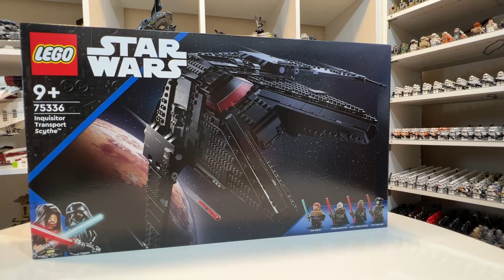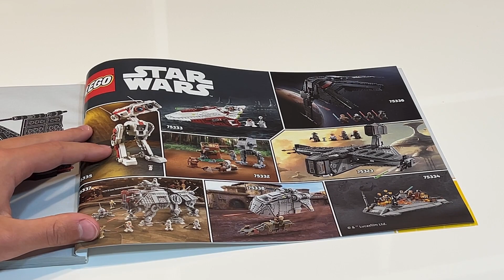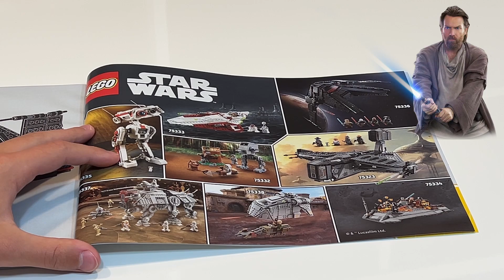LEGO 75336 Star Wars Transporter Inkwizytorów Scythe (2022) Recenzja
Prom kosmiczny STAR WARS z 2022 roku. Zobaczcie Transporter Inkwizytorów Scythe 75337 z figurkami Grand Inquisitor, Reva (Third Sister) and the Fifth Brother. 🔴ZOSTAW SUBSKRYPCJE🔴 Koniecznie wpadnij na mojego insta

Dzięki zestawowi LEGO® Star Wars™ Transporter Inkwizytorów Scythe (75336) zawitasz do świata serialu „Gwiezdne Wojny: Obi-Wan Kenobi”.
Ten statek kosmiczny ma regulowane skrzydła w trybie lotu i lądowania, dwa sprężynowe działka i rampę. Otwierany kokpit ułatwia zajrzenie do szczegółowego wnętrza z trzema miejscami dla minifigurek i klipsami na miecze świetlne. W zestawie są także minifigurki Bena Kenobiego, Wielkiego Inkwizytora, Revy (Trzeciej Siostry) oraz Piątego Brata z mieczami świetlnymi do ogrywania kreatywnych scen.
Szczegółowy, zbudowany z klocków model Transporter Inkwizytorów Scythe (75336) – fani serialu „Gwiezdne Wojny: Obi-Wan Kenobi” mogą odgrywać pełne akcji bitwy między imperialnymi inkwizytorami a Obi-Wanem
W zestawie cztery minifigurki LEGO® Star Wars™ – minifigurki Bena Kenobiego z niebieskim mieczem świetlnym i Wielki Inkwizytor, Reva (Trzecia Siostra) oraz Piąty Brat z czerwonymi, podwójnymi mieczami świetlnymi. Transporter inkwizytorów Scythe ma składane skrzydła do trybu lądowania i lotu, dwa sprężynowe działka i składaną rampę z przodu.
Łatwy dostęp do szczegółowego wnętrza – góra i boki kokpitu otwierają się, ujawniając miejsce dla pilota i dwa miejsca pasażerów dla minifigurek, a także uchwyty na miecze świetlne.

Nazwa angielska Inquisitor Transport Scythe
Numer katalogowy LEGO 75336
Seria LEGO Star Wars

FRAGMENTY WYKORZYSTANYCH FILMÓW:
    Niektóre wykorzystane w filmie fragmenty pochodzą z produkcji:
    Obi-Wan Kenobi (2022)
    należą do marki Star Wars/Disney

Muzyka w filmie LEGO 75336 Star Wars Inquisitor Transport Scythe (2022) REVIEW                               :
Krutikov Music: